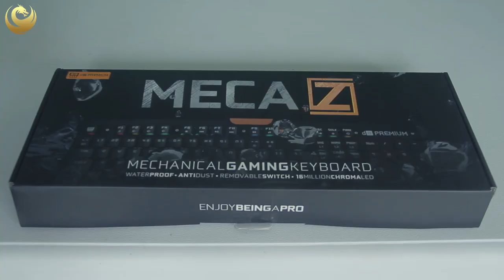Unboxing + Review Digital Alliance Meca Z Premium (in BAHASA)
Enjoy being pro with Digital Alliance Meca Z Premium! This keyboard also has waterproof feature!